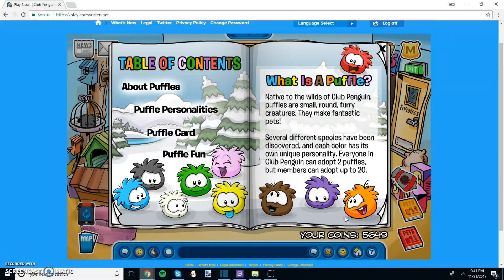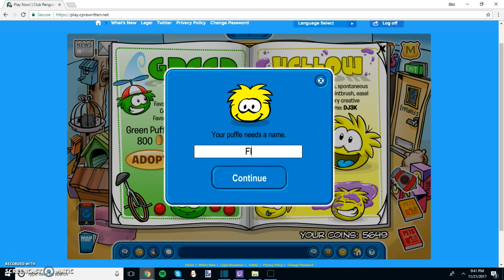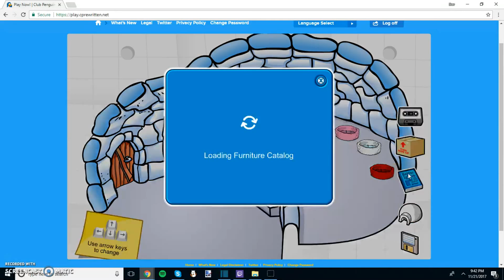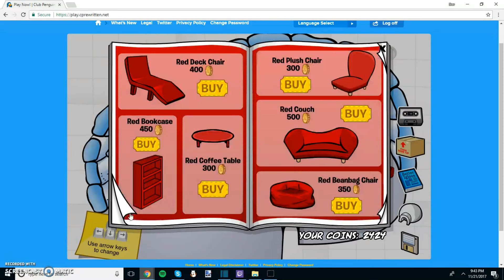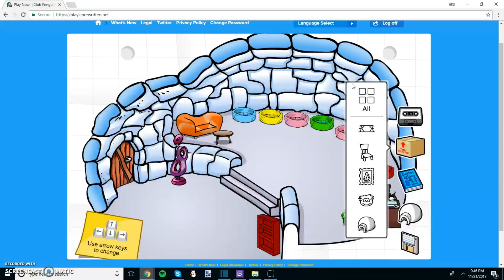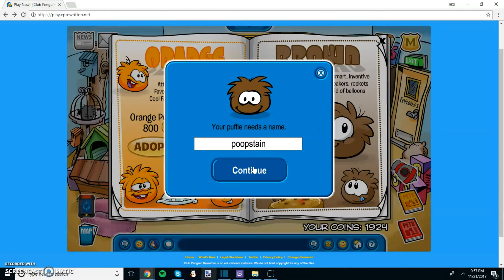Original Video #8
We get 3 new friends and actually get furniture, then i find and amazing way to make money